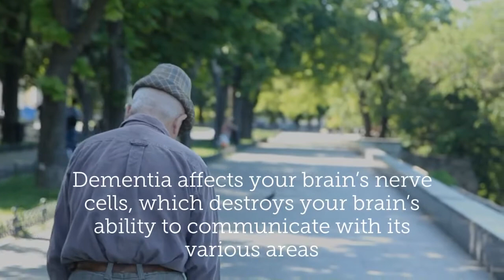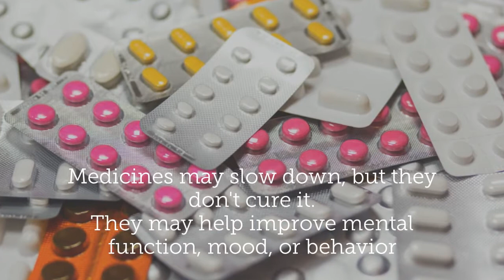Know about DEMENTIA